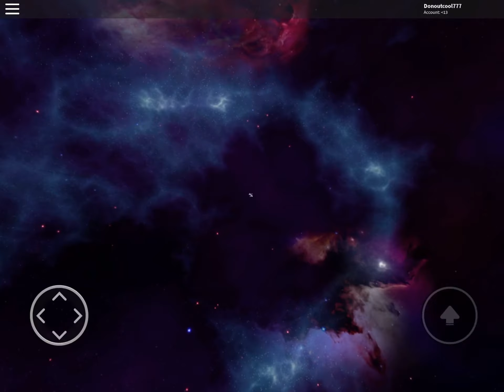Roblox User Falls Out of Server